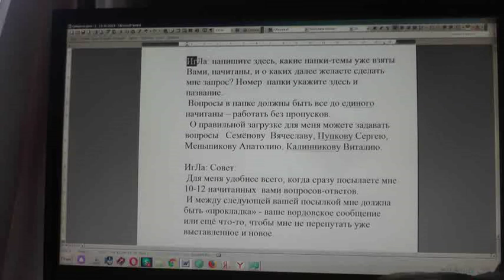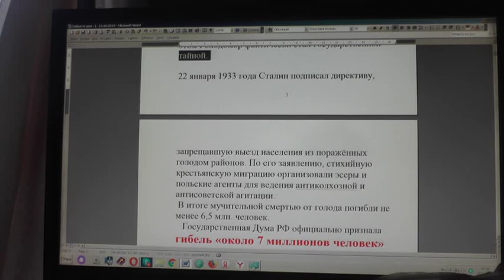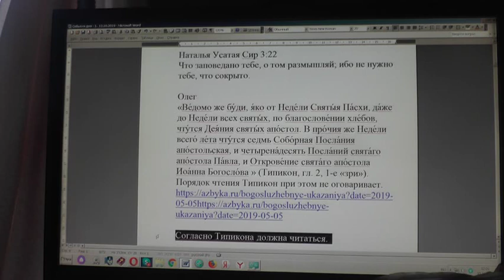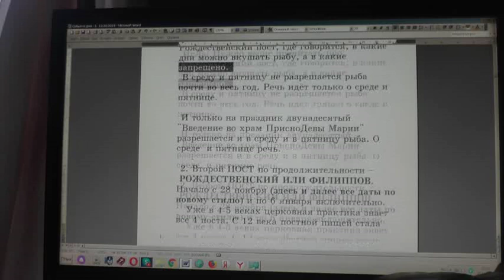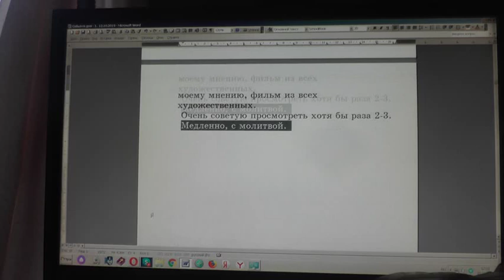№1457. События дня. Мф.22: 29 Иисус сказал им в ответ: заблуждаетесь. 09. 12. 2019